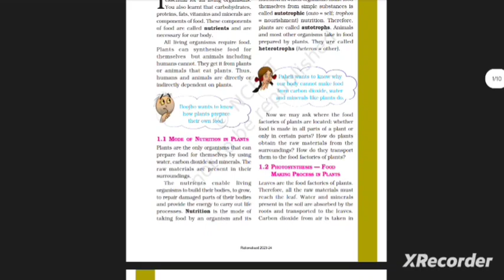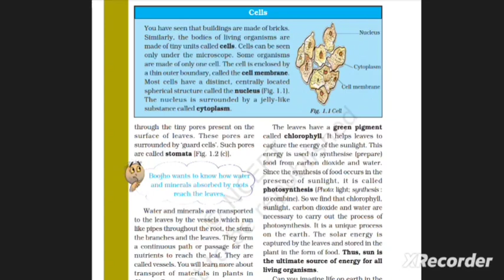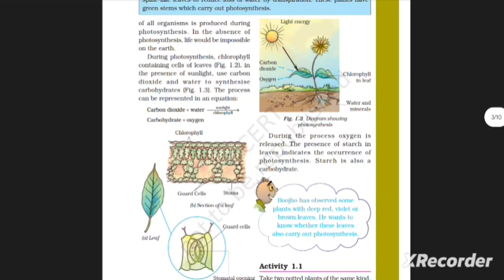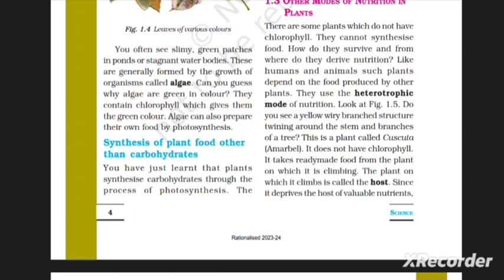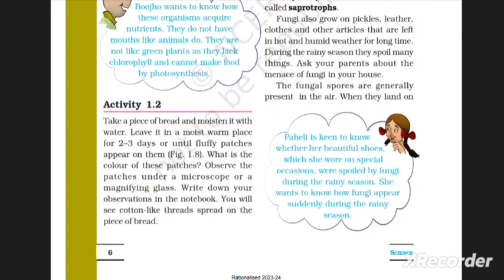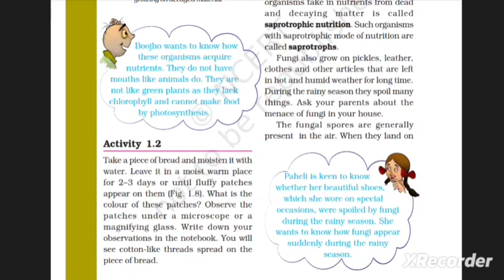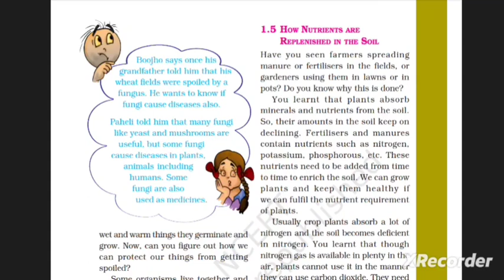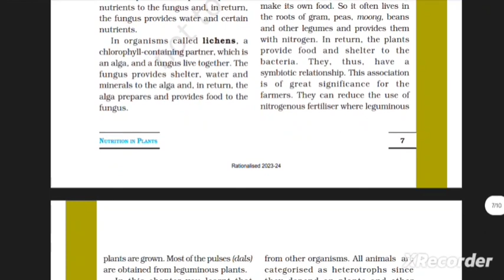1. Nutrients in Plants